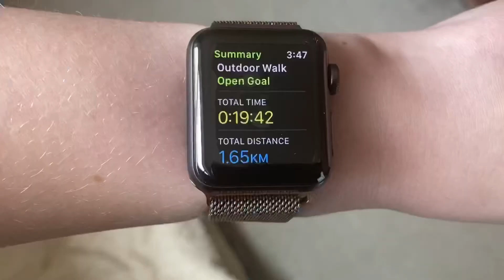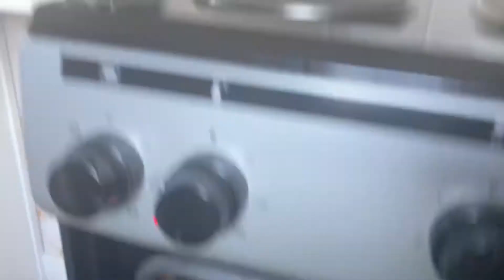Completed my challenge // 100km in May for SSPCA // Day Twenty-three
Fundraising for SSPCA

I’m challenging myself to walk 100km in the month of May to fundraise money for the Scottish Society for Prevention of Cruelty to Animals (SSPCA).

Joining me is my best friend Archie who definitely isn’t complaining about going for walkies.

I’ve worked out it’s roughly 3.3km minimum a day to complete the challenge.

🔸If you want to donate to a great cause click on the link -

🔸If you want to keep up to date with Archie follow him on Instagram -

🔸I draw personalised illustrations of dogs and families, if you’re interested in that check out my Instagram -

🔸my earring Etsy shop (designs by dems) -